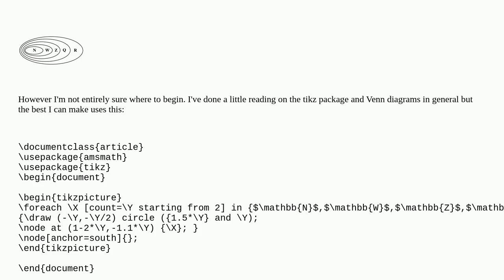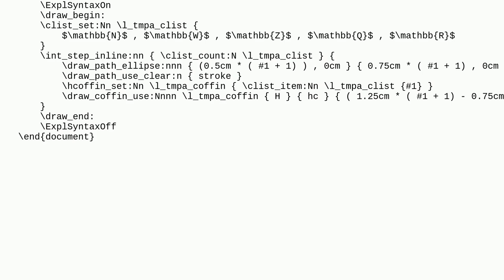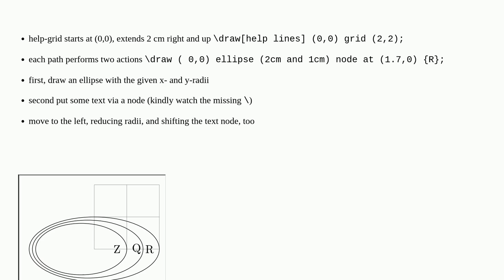Tex: Drawing multiple Venn Diagrams inside Venn Diagrams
Drawing multiple Venn Diagrams inside Venn Diagrams

A special thanks goes out to the awesome community

  diagrams venn-diagrams